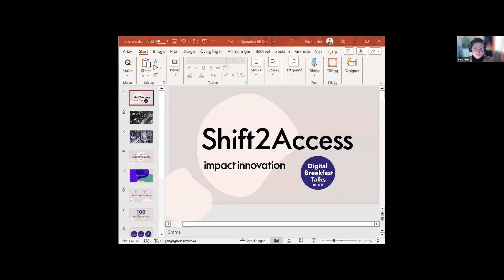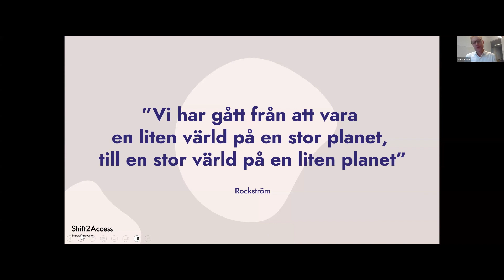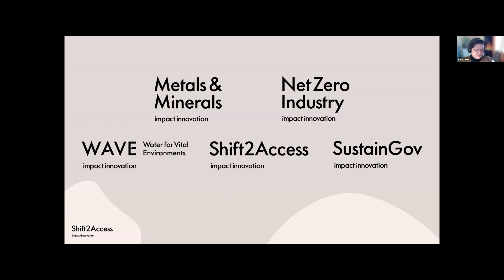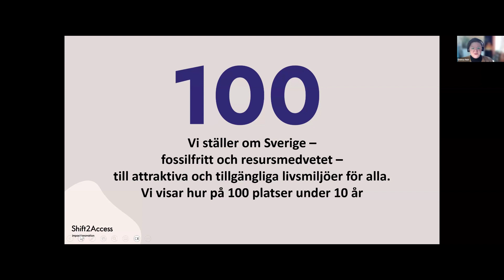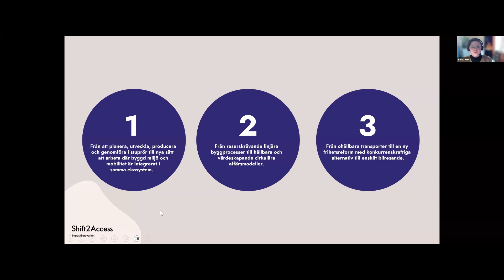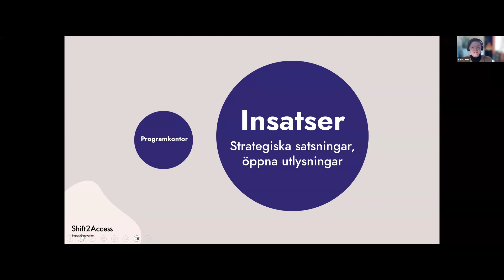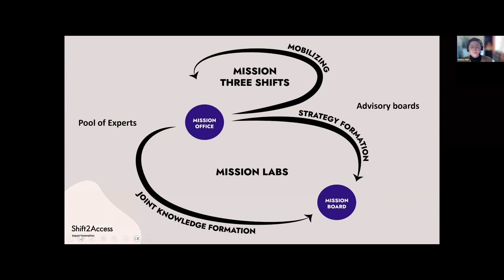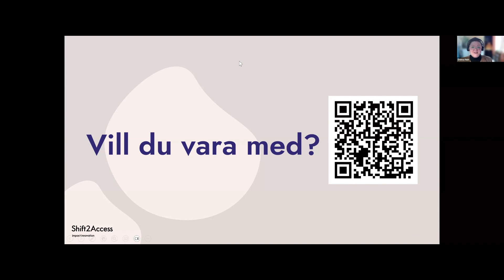Digital Breakfast Talks Möt programledarna för Shift2Access